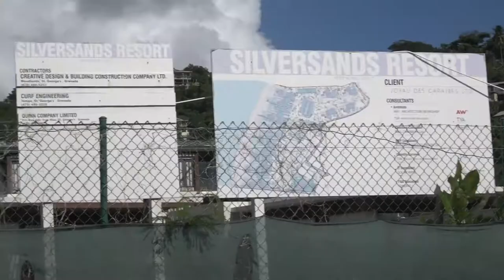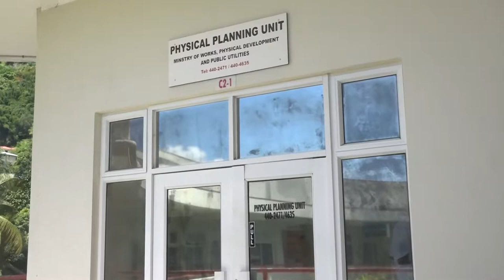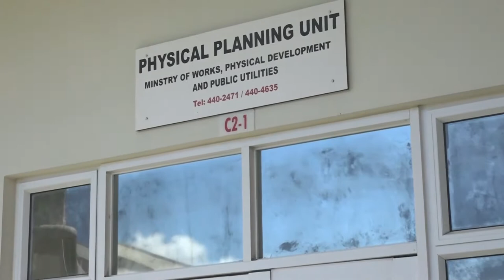Silversands Causes Further Unrest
There has not been any official word on a report submitted to the government by the Physical Planning Unit, concerning the contentious Silver Sands issue.

WPG 10 is a Caribbean-themed television channel broadcasting a variety of live news and produced syndicate shows that cover such themes as entertainment, sports and current affairs.

We believe that as part of the concept of regional development we must encourage and promote regional images and help craft the regional narrative of all aspects of life.

The promotion of the region has to be regarded as a matter of value for genuine regional integration and development.

Our concept is to develop a worthy, world-class quality channel – with top industry-standards production and the delivery of full-digital content.

In this new environment, everyone has the power to tell their own story…
Our Caribbean civilization has its own powerful story….
And so we declare, we are there with you!
We are now part of this journey…
We are your storytellers….

We are WPG10 – TAKE A LOOK AT YOURSELF!